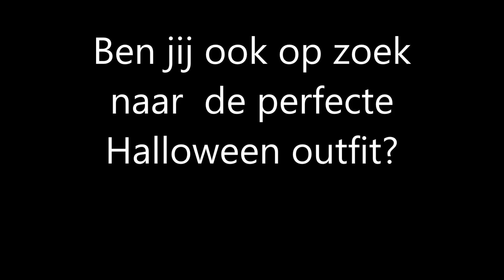Winkelier maakt film van inbraak: dieven krijgen buit nauwelijks buiten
Lieven Verzele van multimerkenwinkel G-Brand in Deinze heeft het gehad met inbrekers. Vorige week kreeg hij opnieuw dieven over de vloer. De man monteerde een film waarin je vanuit verschillende camerastandpunten ziet hoe de twee inbrekers voor 14.000 euro aan broeken stelen. En vooral héél veel schade maken: "Alles herstellen na een bezoek van een paar minuten zal 35.000 euro kosten."